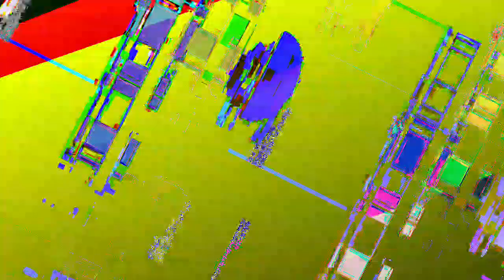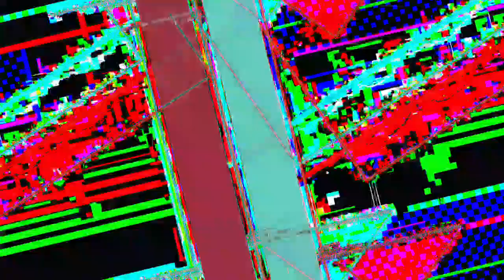[EPILEPSY WARNING] Movie 23 04 26 10h19m11s